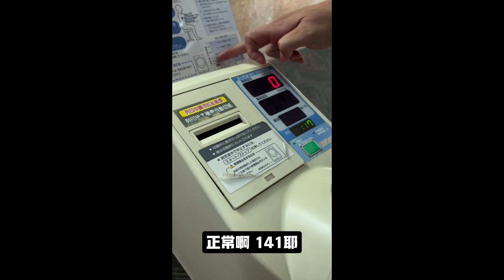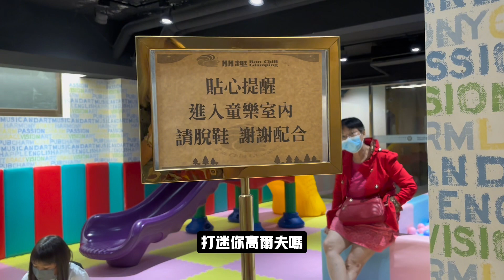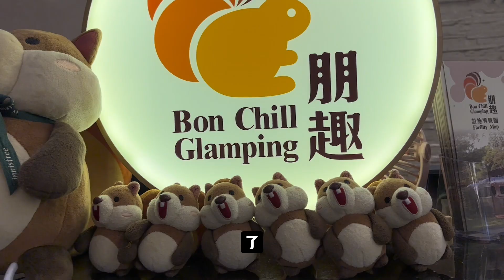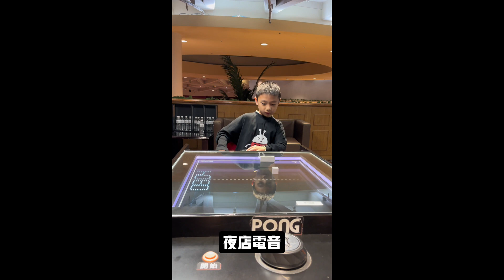二訪悅華大飯店🫶帶家人走走放鬆 吃吃喝喝